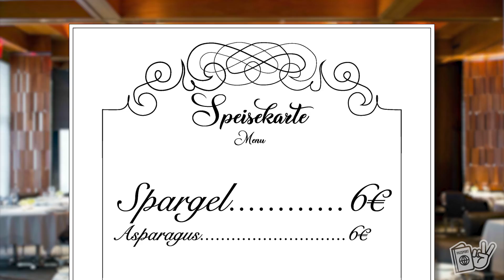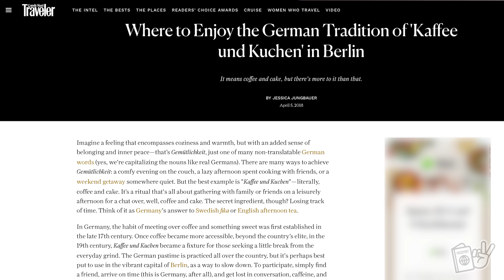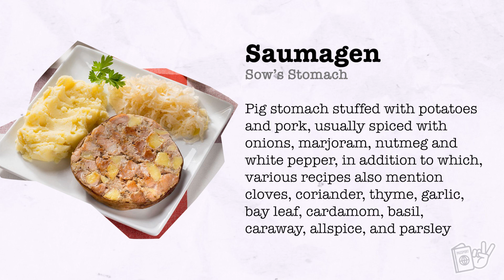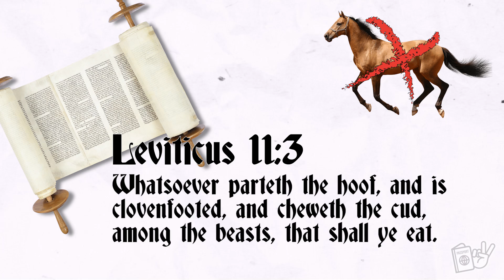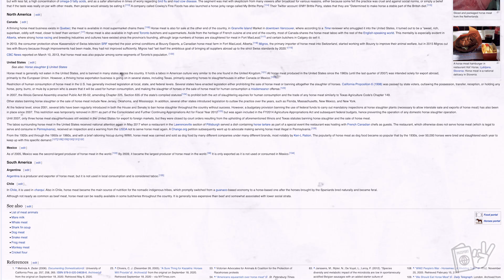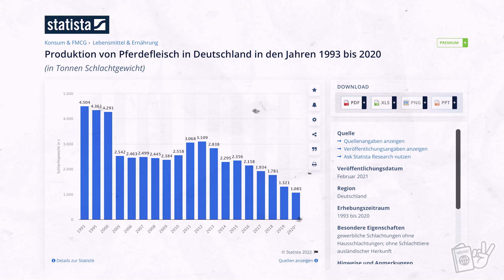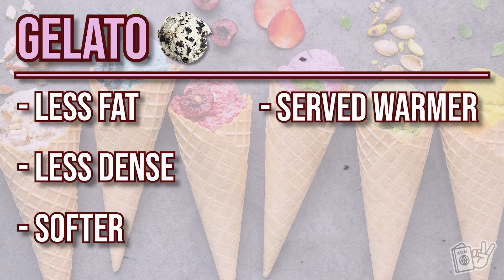Americans' Biggest German Food Culture Shocks! 🇩🇪 (NEVER Seen This Food Before!!)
After moving to Germany and living in Germany for nearly 3 years, what are some of the biggest food culture shocks we have experienced?? Well, today we take a trip down memory lane as we look at a collection of some of the biggest surprises we had about German food! 😊

💻 Get 3 FREE MONTHS, unlock every country's Netflix, and protect your private information online with ExpressVPN

❤️Aubrey was a Speech-Language Pathologist and Donnie was a graphic designer, but we both had a dream to travel the world and experience cultures. After three years of being married and dreaming about if something like this great adventure would be possible, we decided to quit the rat race and take on the world. We sold everything we had, quit our jobs, and took off! After 9 months of aimless and nonstop travel, we now get to fulfill our dreams of LivingAbroad as expats as we move to Germany!

00:00 - HUGE ANNOUNCEMENT! Don't skip!!
1:23 - Time To Rewind!
1:55 - Food #1
3:29 - Food #2
5:41 - Food #3
7:08 - Food #4
8:44 - Food #5
12:41 - Food #6
14:13 - Bloopers